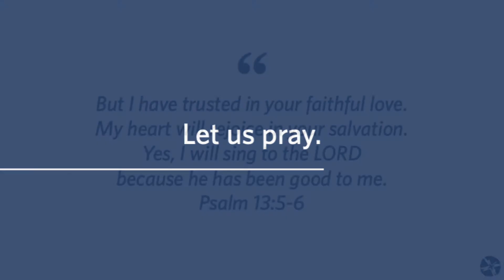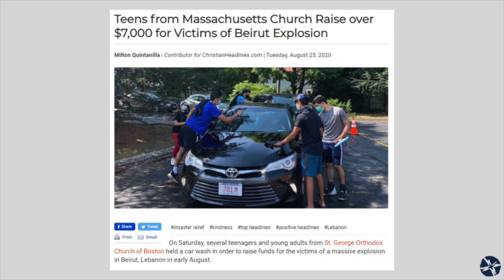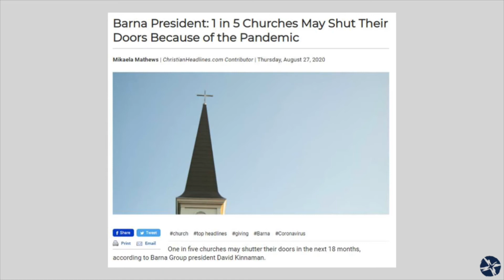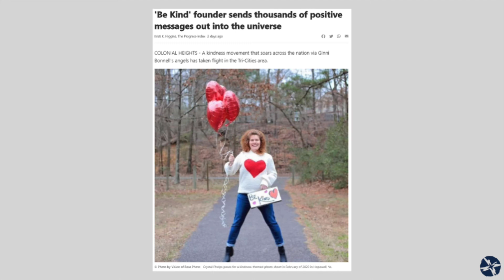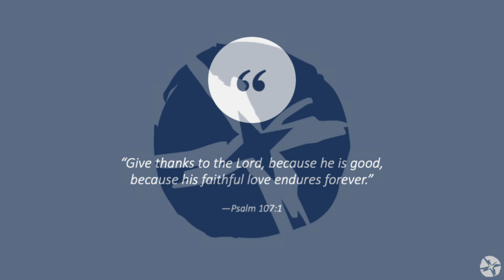September 2 Praying the Headlines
Guided prayer activity covering the headlines during the week of September 2.